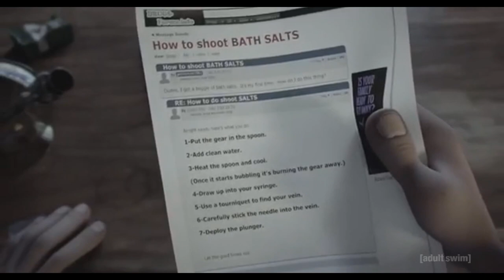Sausage Party- Bath Salt Scene (CENSORED)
Barry Saw Guy with Bath Salt & They Scared Both Each Other